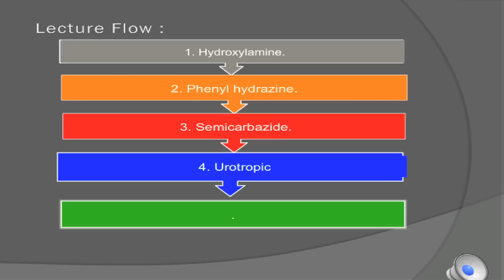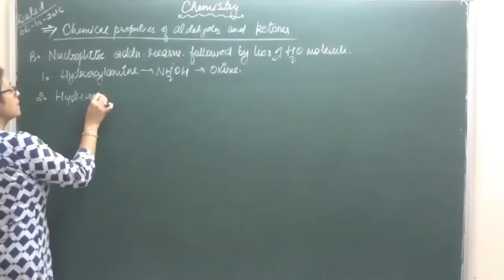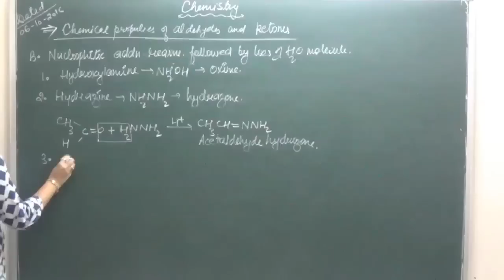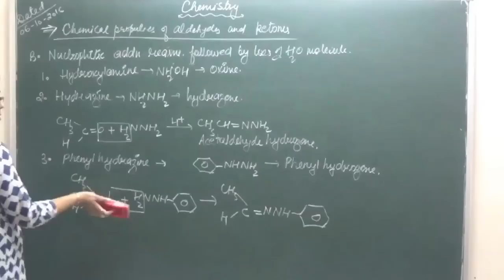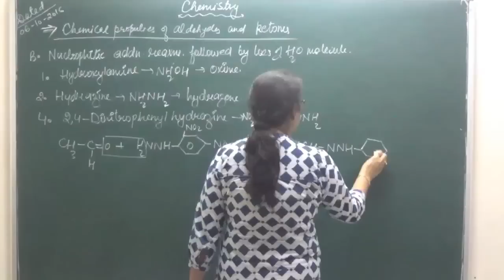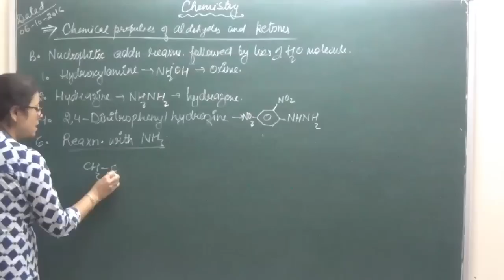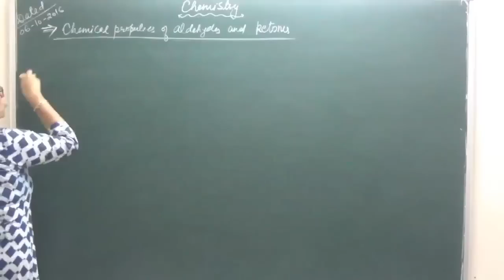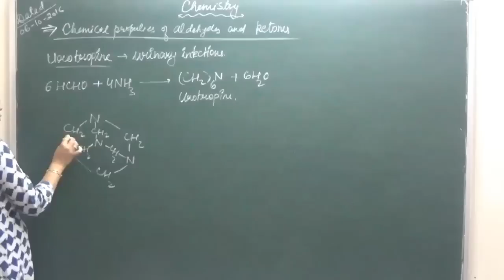CHXII-12-04 Chemical properties of aldehydes and ketones(2016) Pradeep Kshetrapal channel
Chemistry, Class   Chapter:    Topic:  Chemical properties of aldehydes and ketones  Classroom lecture by Shaillee Kaushal Language : English mixed with Hindi.